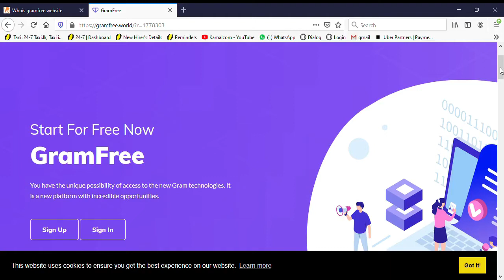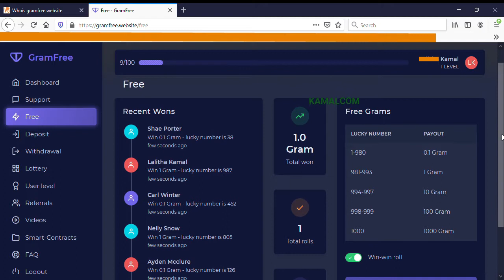HOW TO REGISTER GRAM FREE AND EARN 1000USD PER MONTH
USE THE LINK AND EARN MONEY